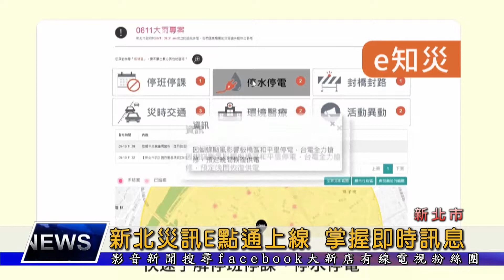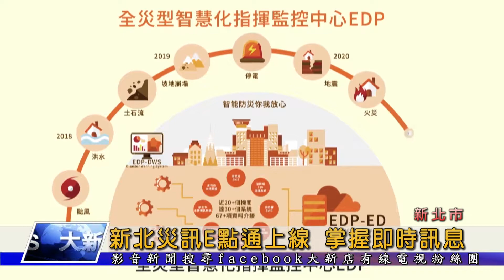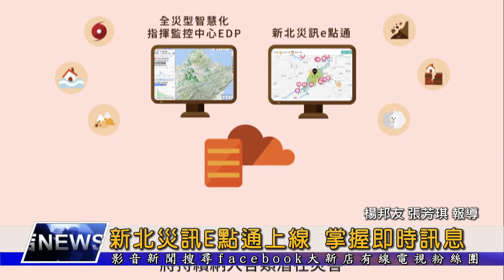1080730【大新店地方新聞】新北災訊E點通上線 掌握即時訊息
面對異常多變的天氣狀況，新北市啟動全災型智慧化指揮監控中心EDP以及新北災訊E點通，除了讓公部門可以更快獲得災前預警分析及災情狀況，也讓民眾能夠即時掌握災害各項訊息，有效避災，保障生命財產安全。